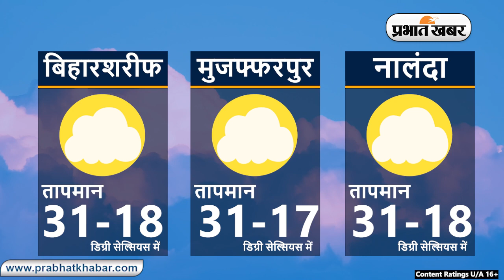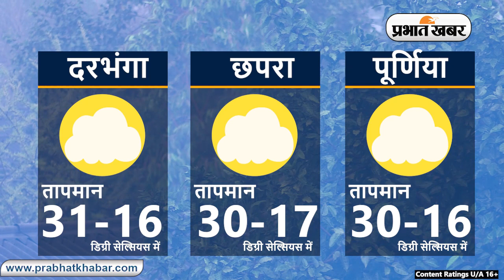Bihar Weather Report Today: 01-03-2024 | आज आपके शहर में कैसा रहेगा मौसम का मिजाज, जानें अपडेट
Bihar Weather:

Weather Today 01 March 2024:
Daily Weather Alert:
Weather Report Today: